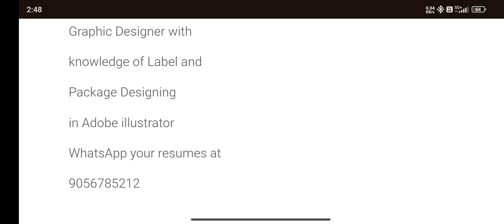Graphic Designer Job in Chandigarh | How to Find Graphic Design Jobs in India!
### Title Ideas:
1. **"Graphic Designer Job in Chandigarh | How to Find Graphic Design Jobs in India!"**
2. **"Graphic Design Job Search Tips in Chandigarh | Full Guide for Beginners"**
3. **"Find Graphic Design Jobs in Chandigarh | Tips & Best Websites"**

### Description:
"Are you a graphic designer looking for a job in Chandigarh? In this video, we cover the best ways to find graphic design jobs in Chandigarh, the skills companies are looking for, and how to make your profile stand out! Whether you're just starting out or have experience, we'll guide you through popular job search websites, networking tips, and essential keywords that can boost your job hunt in the competitive field of graphic design. Watch till the end for bonus tips on building a strong design portfolio and creating a winning resume!"

Let me know if you need help with any other part of the video creation!